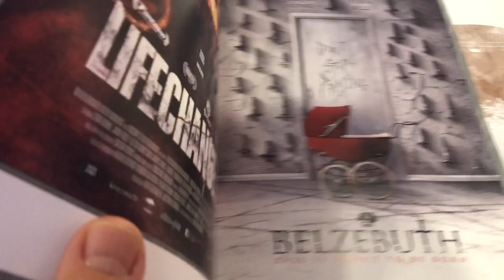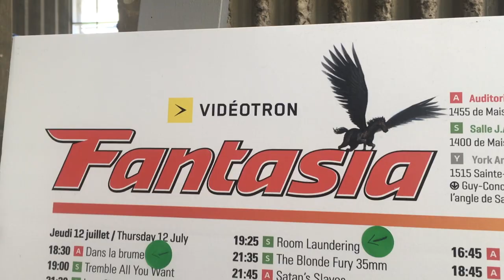Clapboard Jungle Official Trailer | ARROW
Streaming on ARROW in the UK, US & Canada from April 19
On Blu-ray and Digital HD in the UK & Canada from April 12: htttps://

IN THE FILM BUSINESS, DREAMS TAKE WORK.

Navigating the current film business is more difficult than ever before. Rapidly changing technology and an overcrowded marketplace have led to an industry in which anyone can now make a film, but few can make a living.

Following five years in the life and career of independent filmmaker Justin McConnell (Lifechanger), this documentary explores the struggles of financing, attracting the right talent, working with practical effects and selling the finished product in the hope of turning a profit. Featuring interviews with a range of industry luminaries – including Guillermo del Toro (Crimson Peak), Sid Haig (Spider Baby), Barbara Crampton (Re-Animator), Mick Garris (The Stand), Dick Miller (Matinee), Tom Holland (Fright Night) and George A. Romero (The Crazies), alongside a host of others – not only are technical aspects and interpersonal skills discussed but also the emotional stamina and little-known tips needed to survive in the low budget film industry.

A warts-and-all exploration of what it takes to get a film made and released, Clapboard Jungle serves as a survival guide for the modern independent filmmaker and offers a fascinating insight into a side of the industry with which few are likely to be familiar.